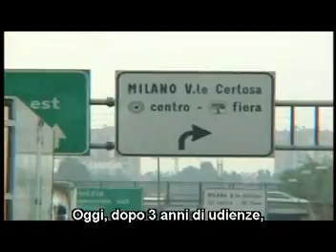documentario censurato su berlusconi ! vernio info 5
il filmato è vecchio e magari lo avete già visto mà. l'informazione fà bene...Wide Angle Documentario prodotto da "Wnet di New York" la maggiore emittente pubblica degli Usa (CENSURATO IN ITALIA)